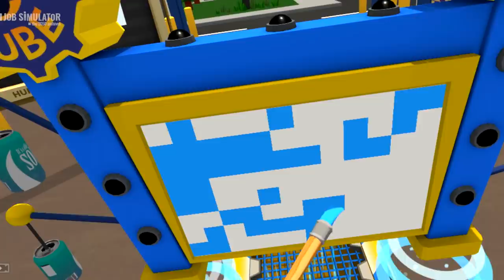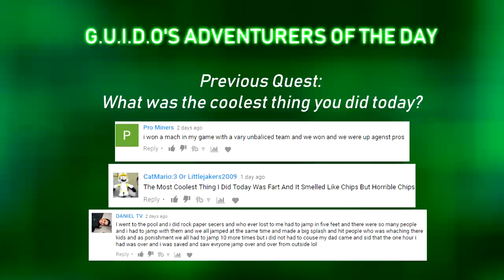AUTO MECHANIC SUMMONS BENDY AND BUILDS HIM A CAR! | Job Simulator VR (Let's Play/HTC Vive Gameplay)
Office Worker, Gourmet Chef, Car Mechanic - you name it, you can be it in Job Simulator VR! This HTC Vive game is super silly, but very fun! Does Steve have it takes to become the ultimate worker and serve his customers to the best of his ability in Job Sim VR (The 2050 Archives)?

A tongue-in-cheek virtual reality experience for HTC Vive. In a world where robots have replaced all human jobs, step into the "Job Simulator" to learn what it was like 'to job'.
Key Features!
Throw a stapler at your boss!
Learn to 'job' in four not-so historically accurate representations of work life before society was automated by robots!
Use your hands to stack, manipulate, throw, and smash physics objects in an inexplicably satisfying way!
Aggressively chug coffee and eat questionable food from the trash!
Use the confluence of decades of VR research to accurately track your every movement to sub-millimeter precision so that you eat VR donuts, of course!
Able to juggle tomatoes in real life? Do it in VR! Unable to juggle? There's no cleanup required in VR!
Gain valuable life experience by firing new employees, serving slushy treats, brewing English tea, and ripping apart car engines!
Have a comfortable VR experience where vomiting is solely a gameplay mechanic, not a side-effect!
*NEW!* Work the never-ending night shift with the new Infinite Overtime mode!